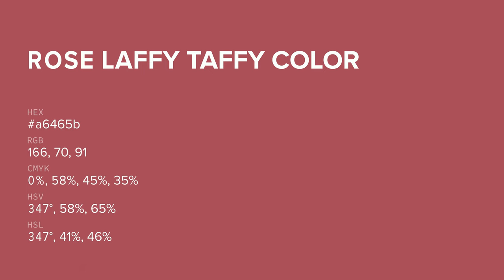Rose Laffy Taffy color a6465b hex color - Red color - Cool color a6465b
What color is Rose Laffy Taffy ? a6465b hex color - Red color - Cool color a6465b

Hex a6465b Color Code is also known as Rose Laffy Taffy color.